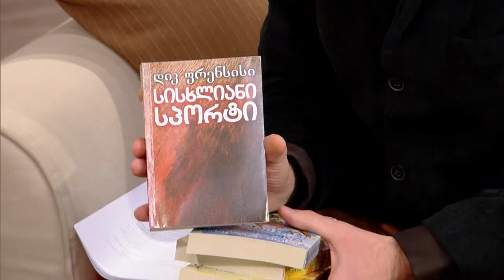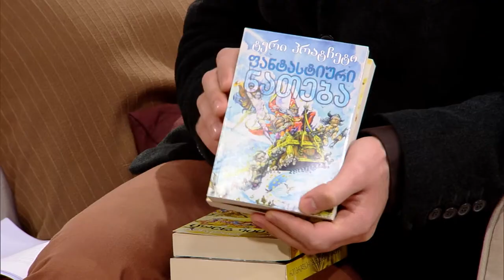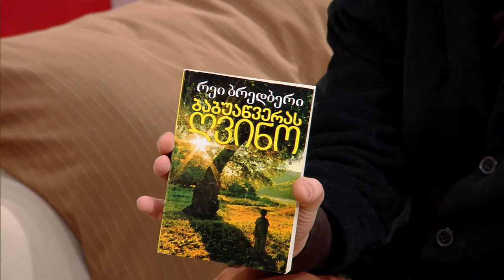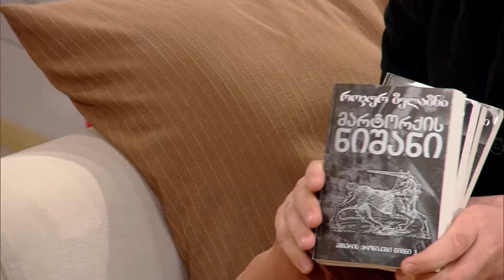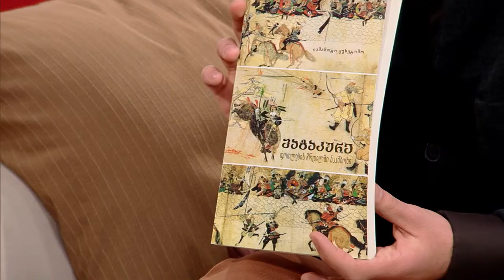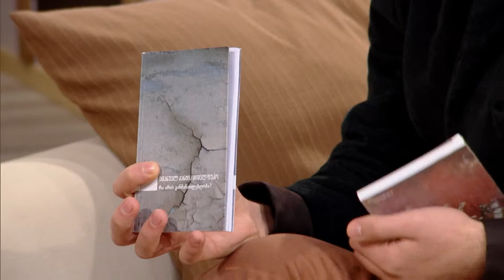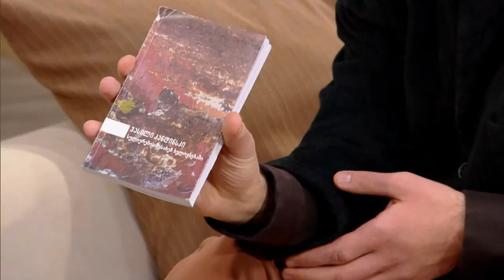MIXER - Gigi Tevzadze